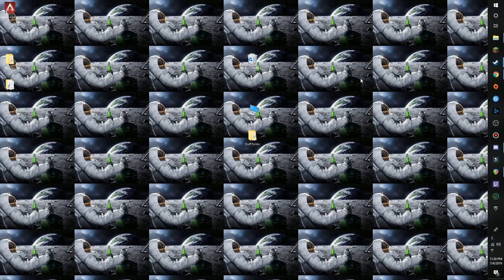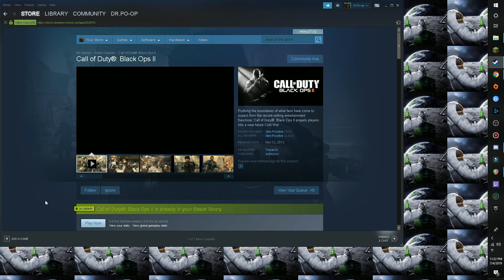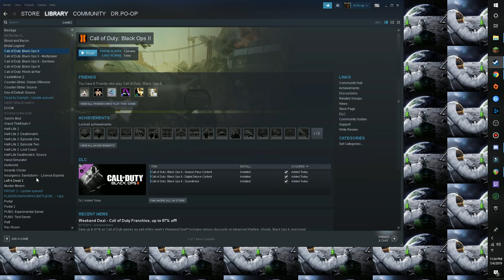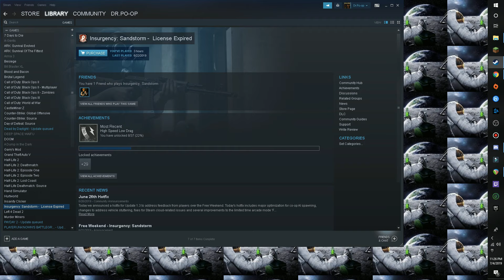Rollback stream coming out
In this video I am giving you a heads up on a stream that will be coming out on the 7/6 or 7/7/2019. This stream will be a rollback kind of stream. I will be playing one of my favorite Call of Duties on PC. The game that I will be playing is shown in the video.

Now I know a lot of you won't agree on my decision of that game being the best. So just remember this is all on my own opinion.

If you want to play with me let me know I will be more than happy to play with you. Just an ass.

Also add me on Snap chat: razerblade930